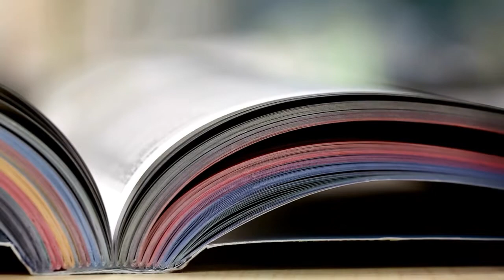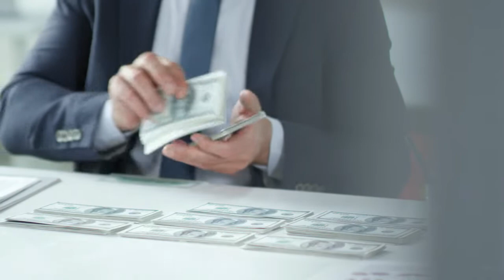How Can You Eat Real Halal Food in Japan?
Can You Eat Real Halal Food in Japan?

Japan has always been a difficult country in terms of finding Halal food.  Up until recently, we did not have many restaurants in the country where we could order Halal food. However, the situation has been changing for the past few years. Now, you can find a lot of Halal restaurants and buy a few Halal food items at convenience stores and other malls.

The above video discusses ways to confirm whether you are going to eat in Japan is actually Halal. The principles listed in the video may apply to other places as well.